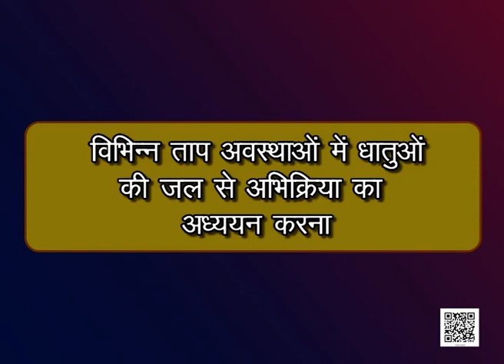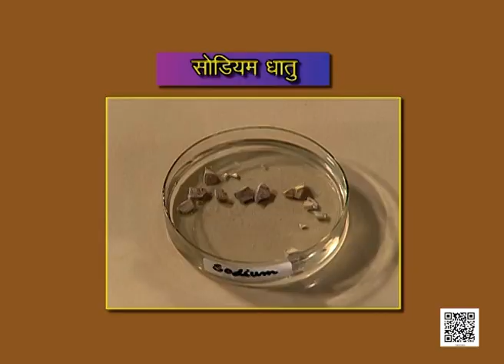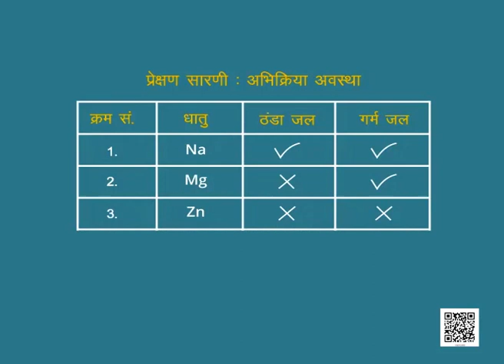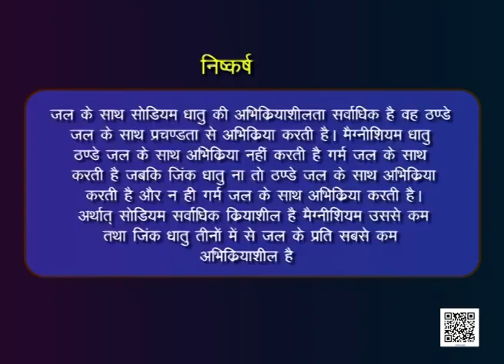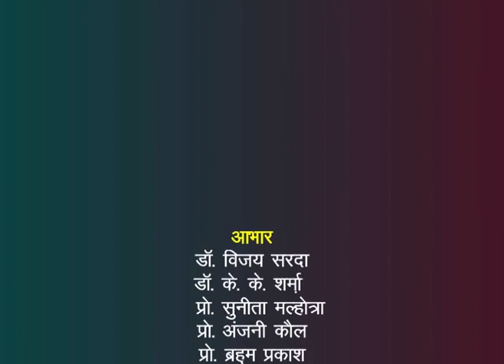Class 10 विज्ञान: पाठ-3:विभिन्न ताप अवस्थाओं में धातुओं की जल से अभिक्रिया का अध्ययन करना